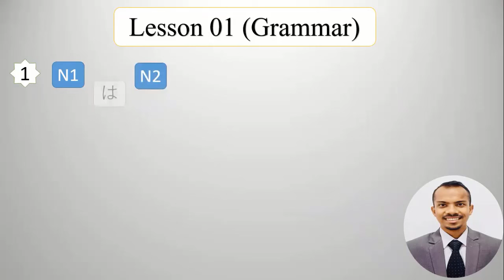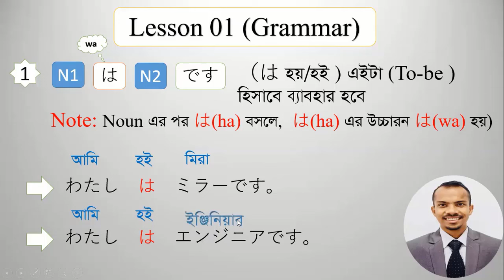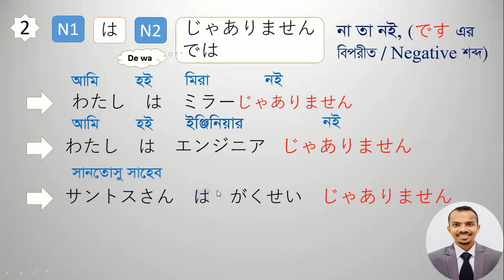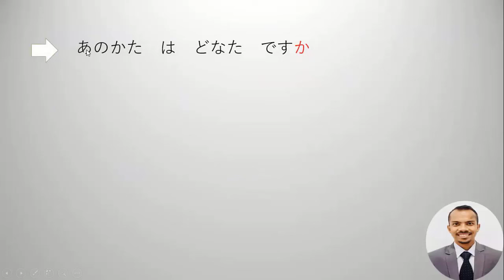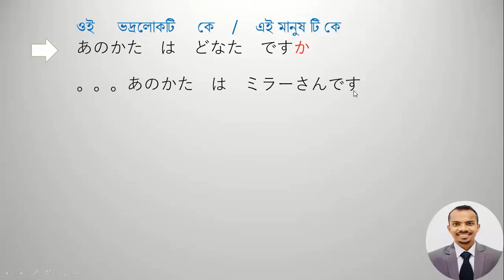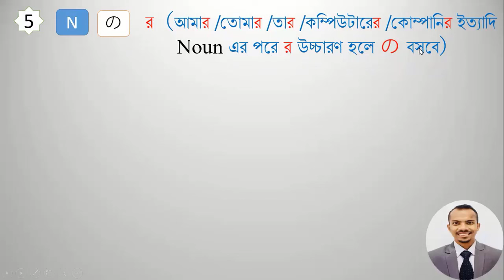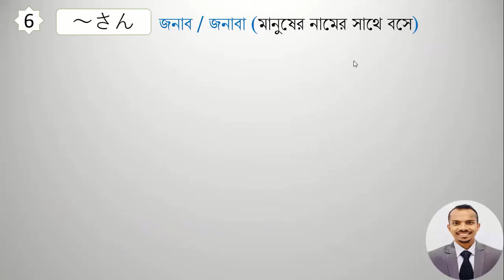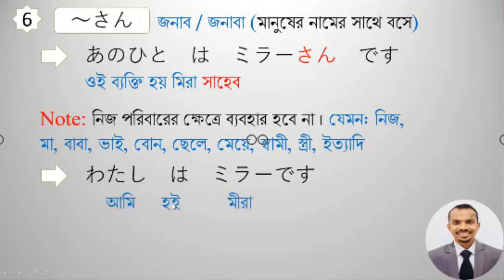JLPT N5 | Lesson 01 Grammar | Learn Japanese Language | Minna no Nihongo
I am Iftakher.
Japanese Language teacher.

I'm not a native Japanese speaker but a Japanese language teacher. I’ve passed the JLPT N3 exam and am planning to take the JLPT N2 test in the future. So if you find any mistakes, feel free to let me know so that we can all learn together. Thank you!